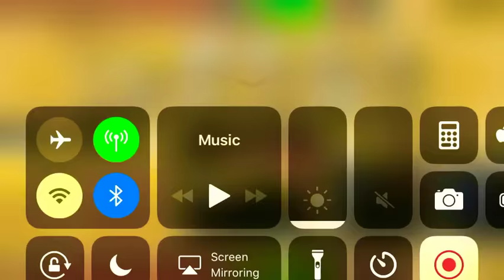Jail break tunnel episode 2 WOW